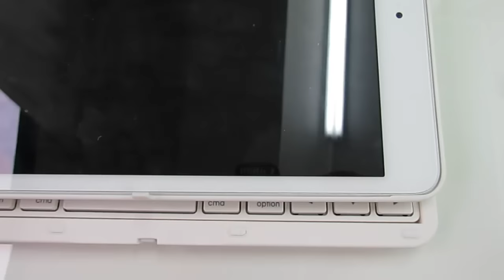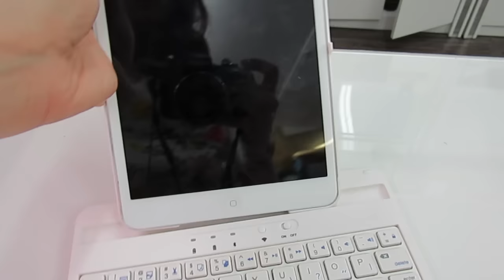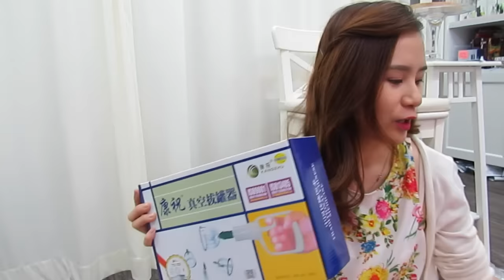網上購物樂 － 淘寶篇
Hi Everyone,
This is one of my online shopping site - Taobao. I usually got some household accessories and cute stuff here.